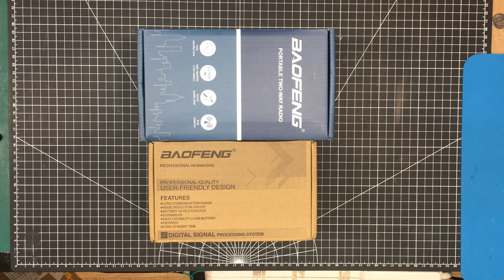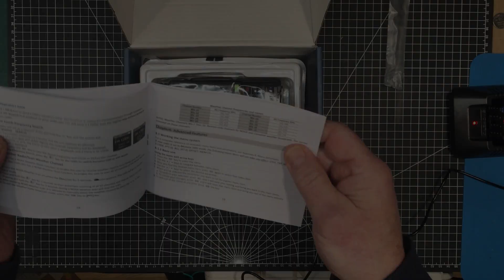0131 - Baofeng Bonanza: Unboxing UV-5R, UV-5RH and some accessories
In this video we'll just unbox them and the accessories we picked up via the recent AliExpress sales.  If there is interest in the next part we'll have a look at what kind of power they produce and how clean a signal they generate using various means and antenna options.  We may even have a look inside ..

Buying from AliExpress?  Use this link to help the channel and it won't cost you a penny more!

Links to items:
Baofeng UV-5R
Baofeng UV-5RH
Surecom SWR/Power Meter